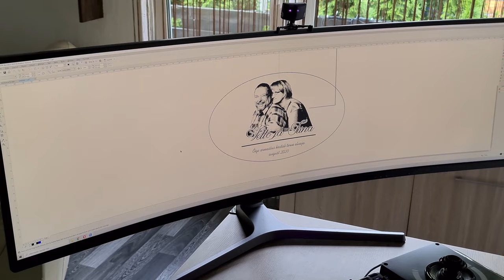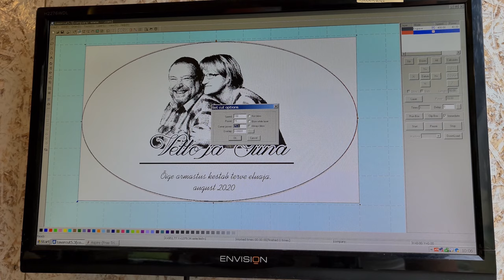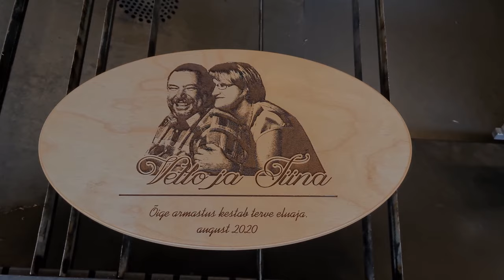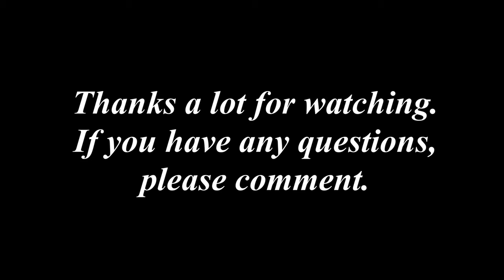How to engrave a photo on plywood - CNC Laser Engraving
The video shows you how to prepare a photo for engraving, how to prepare a blank, and how to do laser engraving'

130w laser- engraving- power 45%, step 0,05mm, speed 400mm/s

Photo preparation - Corel Draw- half tone 1 bit black and white
Milling- Vectric  Aspire Cut2d Pro
Laser engraving- Lasercut 5.3
Montage - Da Vinci Resolve